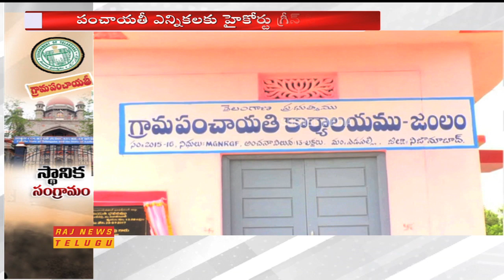తెలంగాణ రాష్ట్రంలో మరో ఎన్నికల నగారా మోగనుంది | High Court Green Signal to Panchayat Elections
High Court Green Signal to Telangana Panchayat Elections